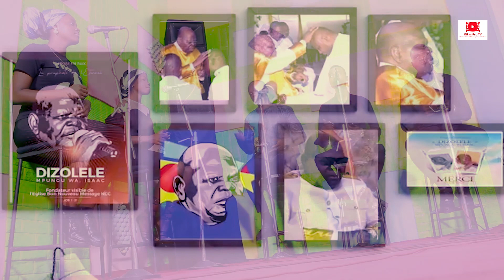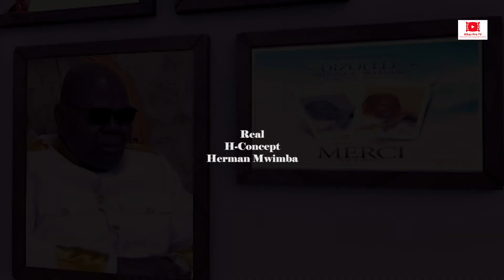Aristote Makuala: Cover ALONGI [Hommage au Prophète Dizolele] CLIP OFFICIELLE